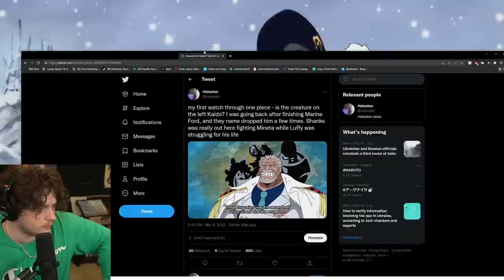the pirate era is changing.. (one piece)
one piece episode 513 reaction. this one piece reaction the pirate era is changing...